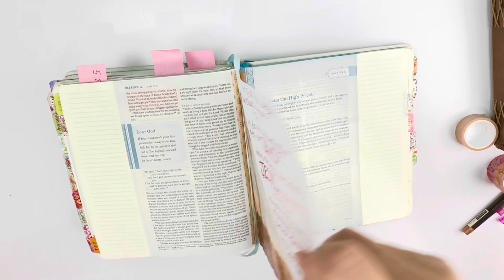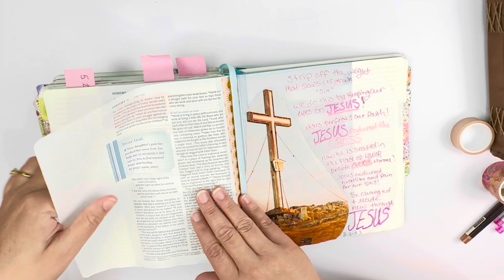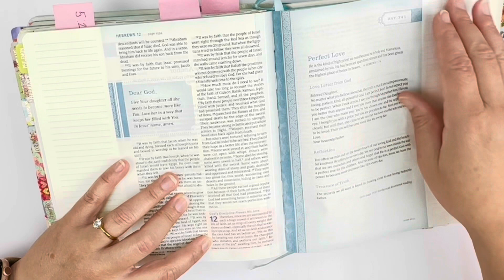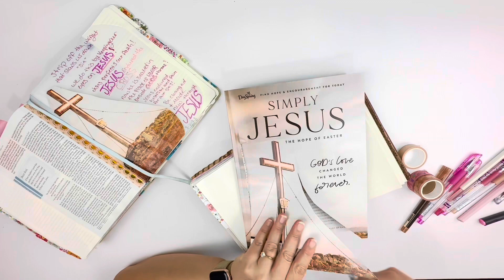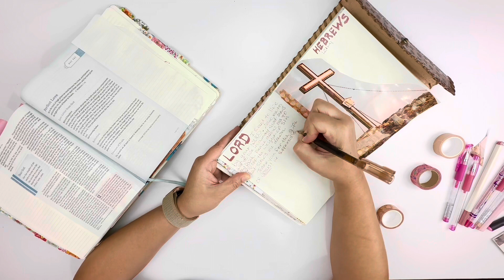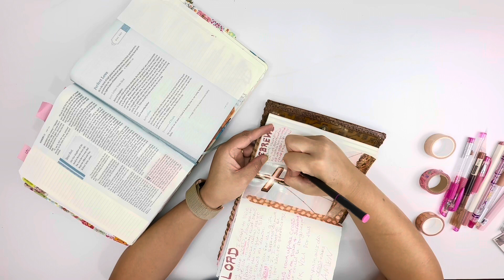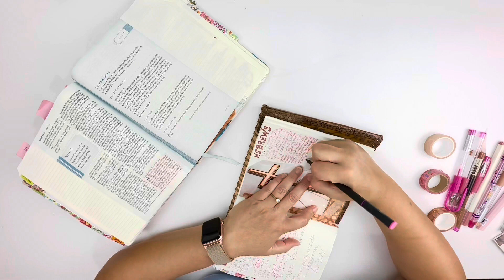Prayer Journal And Matching Bible Journal Entry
Prayer journal entry that matches my Bible journaling entry on Hebrews 12:1-4

Similar Journal

Similar journal:

Gel Pens

Fine point pens

Fine liners & Gel Highlighters

Sticky Notes

Colorful Fineliners

Sticky notes

Pens

0.5mm liquid ink

Mr Pen

    Pens

0.5mm liquid ink

    Highlighters

Dual tipped

    Jeremiah Study Bible

    Fire Tablet

    Bible Gateway

    Washi Tape

Journaling Wishlist: